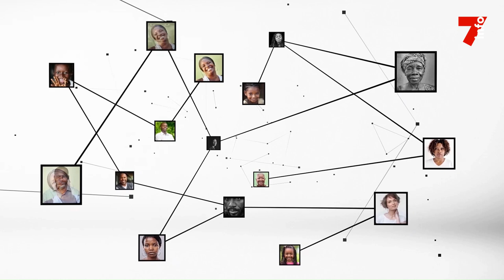Souleymane Diarrassouba (ministre de commerce) : "Il n'y a pas de pénurie de riz en Côte d'Ivoire"